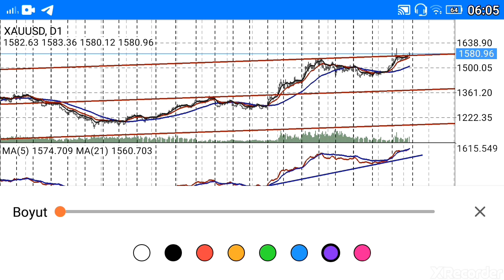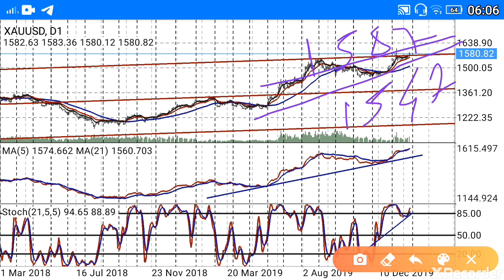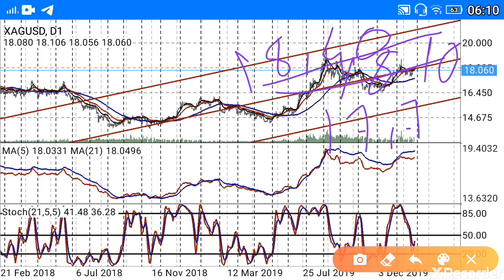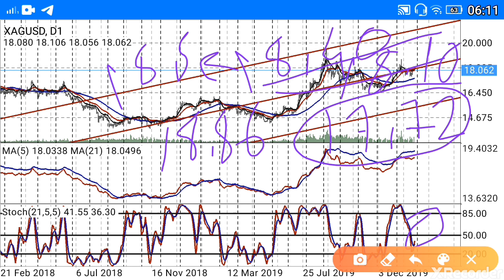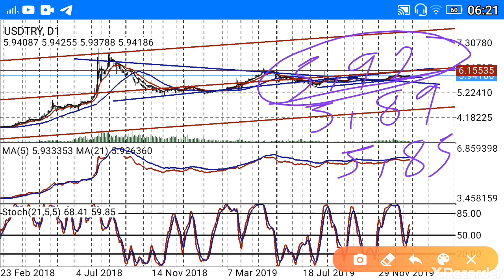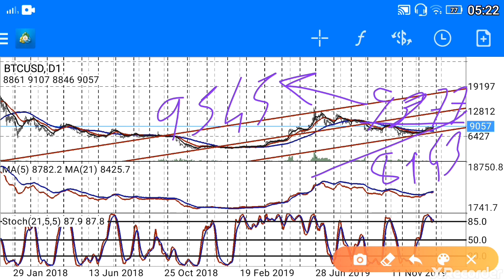Dolar Kurunda Sert Yükselişler Olabilirmi? Gümüş,Altın,Gram Altın,BTC/USD Yorumları Ne Olur?başkan35